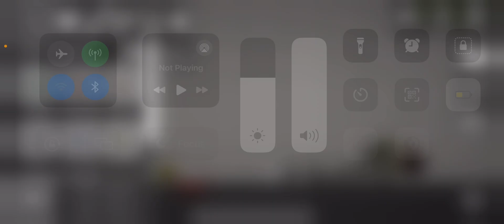Upgraded staby vs hunky man (rematch)